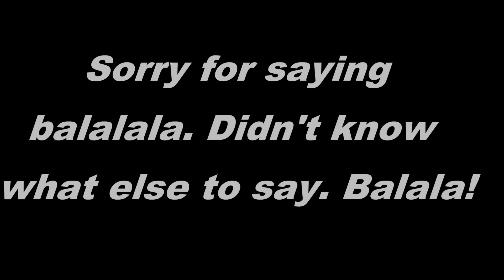HTC Thunderbolt sound test: Did update fix volume issue?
Us thunderbolt owners have had to deal with next to no audio when taking videos with our phones. A new update promises to fix this issue. Does it? Ohhh the mystery